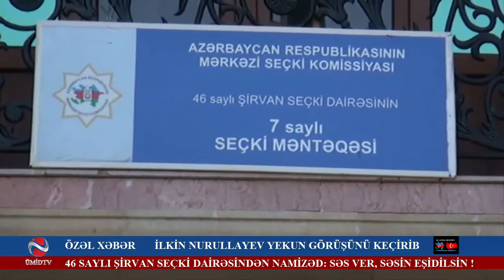DEPUTATLIĞA NAMİZƏD İLKİN NURULLAYEV YEKUN GÖRÜŞÜNÜ KEÇİRİB-ŞİRVAN